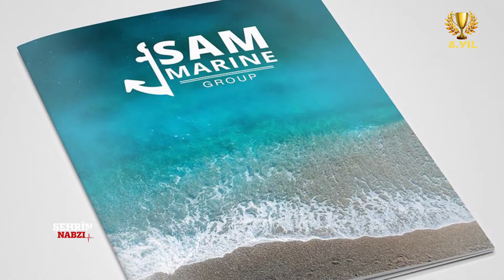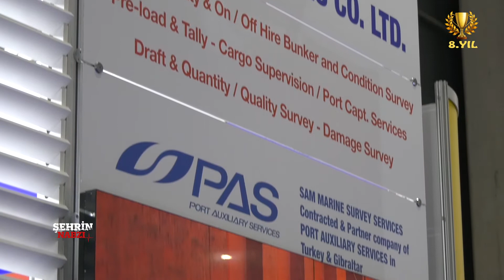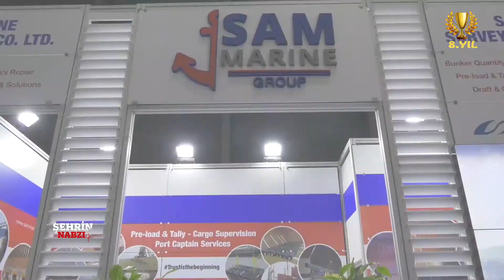SAM GRUP - TV8int - ŞEHRİN NABZI